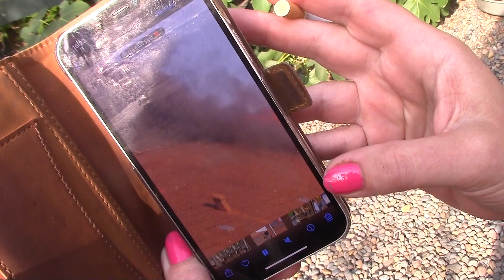BRAND PÅ ØSTERBRO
Over 100 borgere blev evakueret fra en tagbrand på Østerbro i København i mandags.

TVflux traf sygeplejerske Sidsel Larsen, der var blandt de evakuerede. Hun opdagede røgen fra sit køkkenvindue.